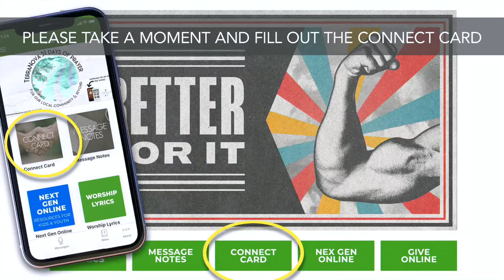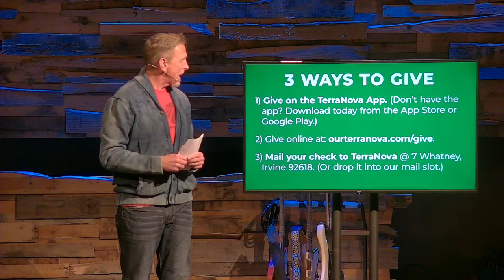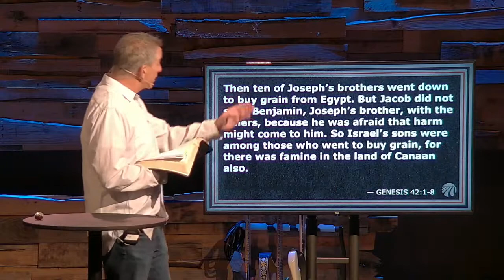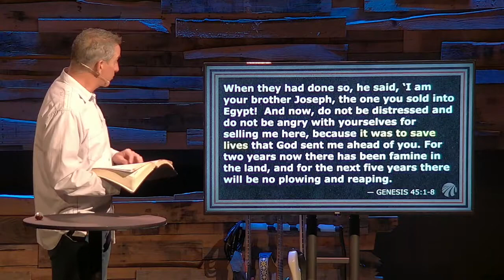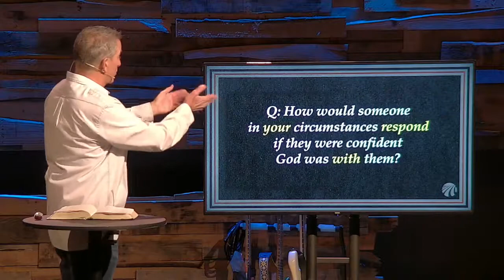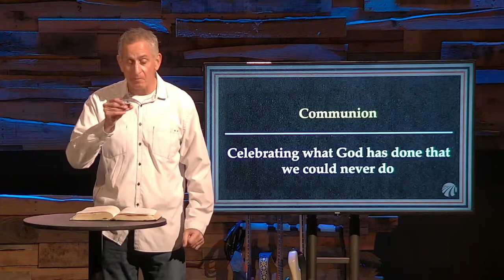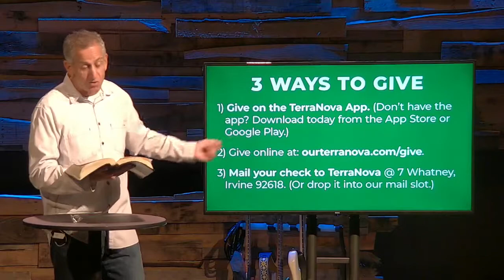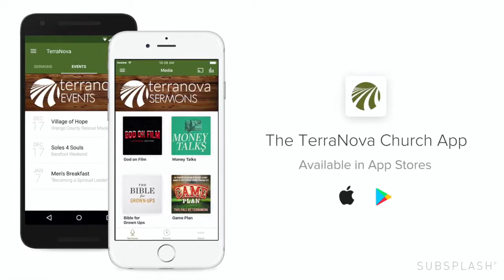BETTER FOR IT: Part 4 // January 23 & 24, 2021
Thanks for joining us online today for part 4 of “Better For It.” Let us know where you're watching from and PLEASE take a moment before you go to fill out the Connect Card, let us know that you were here and how you’re doing

You can find a lyric sheet for this week's worship set and the message notes on our

Thanks again for joining us!